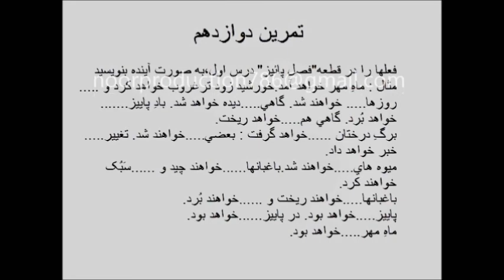Azfa Book 3 II Persian Language Teaching II Lesson 12 II 12 آموزش زبان فارسی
آموزش زبان فارسی کی تیسری کتاب ۔ آموزش زبان فارسی، 4 کتابوں میں فارسی سیکھنے کے لئے بہترین اسباق پر مشتمل مکمل کورس ہے۔جوکہ ایرانی مراکز میں کافی عرصہ پڑھایا جاتا رہا ہے ان کتابوں کی مدد سے بہت اچھے طریقے سے فارسی سکھانے کی کوشش کی گئی ہے۔ ان اسباق کو آپ کے لئے بہت محنت سے کتاب اور آڈیو کو مکس اور ایڈٹ کر کے بنایا گیا ہے۔ جو آپ کو فارسی سیکھنے میں بہت مدد دے گی۔ بہت سے دوستوں کی فرمائش کے مطابق یہ کورس فارسی ٹو انگلش ہے جس کی وجہ سے آپ کو مزید بہتر طریقے سے فارسی کے اسباق سمجھنے میں مدد ملے گی۔ امید ہے کہ آپ اس سے بھرپور فائدہ اٹھائیں گے۔ اگر آپ کو ویڈیو پسند آئے تواپنے دوستوں کو یہ صفحہ شئیر ضرور کریں اور اس ویڈیو کے بارے میں اپنے قیمتی آرا سے ضرور نوازیں۔ شکریہ